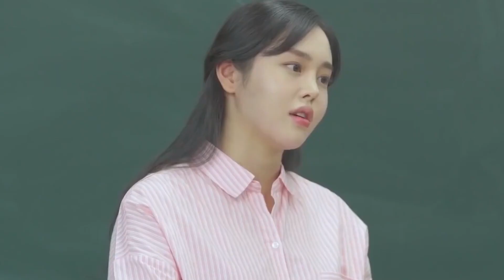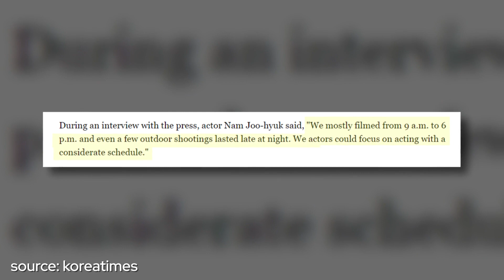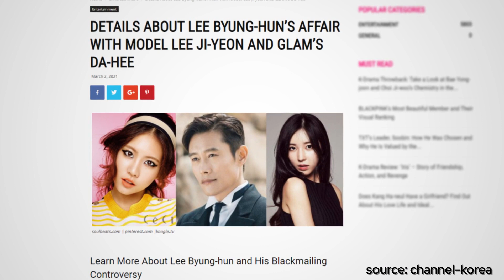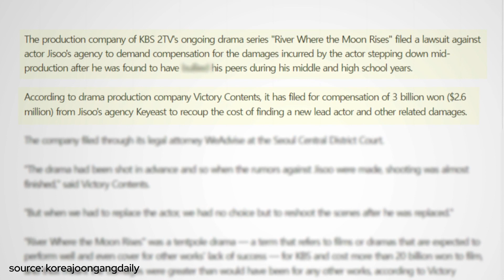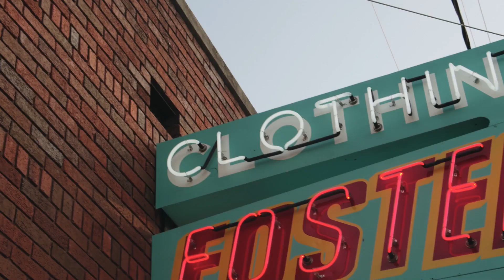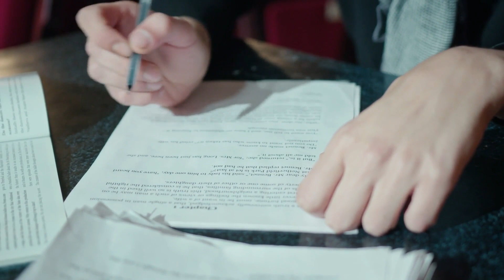Strict Rules Korean Actors Are Forced To Follow To Get Casted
the way kdramas are shot is not the way western shows are filmed. from the hard casting process to having a squeaky clean image, the korean actors must follow strict rules to make it to the top. stick around to find out all those behind the scenes rules and how they are enforced! subscribe to our channel for more interesting korean drama videos.